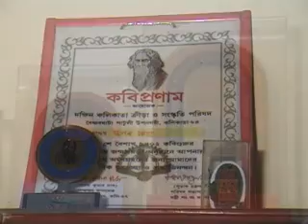tolo chhinno bina-soumita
tolo chhinno bina bandho notun taarein. my album